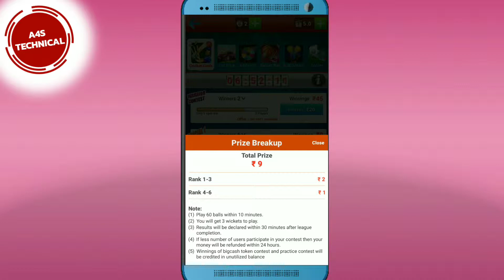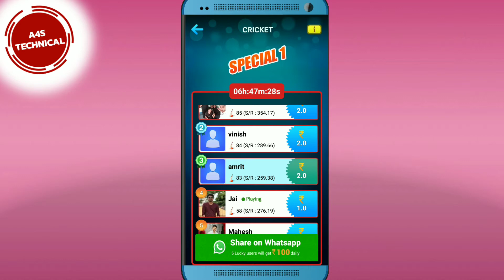Play cricket earn money 2024 | play cricket game earn real money | earn money with Live proof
डाउनलोड करने के बाद अपने फेसबुक अकाउंट से लॉगइन करते हे तो बोनस मिलेगा

Other apps

2)Hey Friends ! Install this App and sign up using my Invite Code 01LCBZ to earn Rs 50 Instantly.

Lets earn unlimited money together by completing tasks on Roz Dhan daily.

Dosto agar aapka koi bhi technical se related questions ho to coment pe btaiye me use solve krne ki koshish krunga ya mein uspe video Bana Dunga taki aapko aasani ho